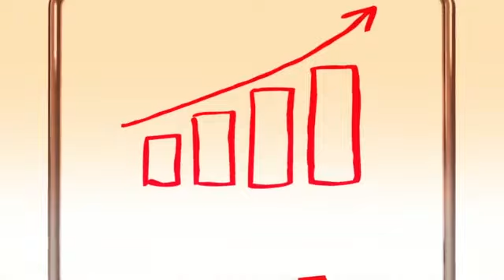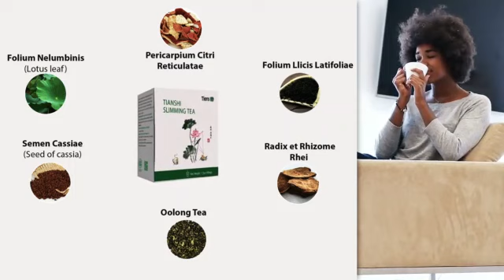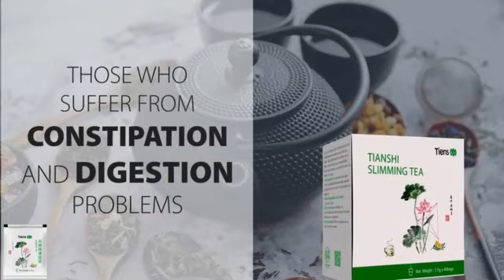Tiens Slimming Tea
𝐓𝐢𝐞𝐧𝐬 𝐒𝐥𝐢𝐦𝐦𝐢𝐧𝐠 𝐓𝐞𝐚 is made according to traditional Chinese medicine and it is processed mainly from Folium Nelumbinis (Lotus), Rhizoma Alismatis, Radixet Rhizoma Rhei, Oolong Tea, Herbal Cornutae Seu latifoliae, and Semen Cassiae, to help in weight reduction.
𝐈𝐧𝐠𝐫𝐞𝐝𝐢𝐞𝐧𝐭𝐬
𝐅𝐨𝐥𝐢𝐮𝐦 𝐍𝐞𝐥𝐮𝐦𝐛𝐢𝐧𝐢𝐬 (𝐋𝐨𝐭𝐮𝐬): Enhances the endurance of the human body against heat and humid conditions, and enhances clotting during bleeding.
𝐒𝐞𝐦𝐞𝐧 𝐂𝐚𝐬𝐬𝐢𝐚𝐞: Limits the occurrence of arteriosclerosis.
𝐎𝐨𝐥𝐨𝐧𝐠 𝐓𝐞𝐚 𝐚𝐧𝐝 𝐇𝐞𝐫𝐛𝐚𝐥 𝐂𝐨𝐫𝐧𝐮𝐭𝐚𝐞 𝐒𝐞𝐮 𝐋𝐚𝐭𝐢𝐟𝐨𝐥𝐢𝐚𝐞: Help in slimming and controlling obesity, and also act as detoxifier.
𝐑𝐡𝐢𝐳𝐨𝐦𝐚 𝐀𝐥𝐢𝐬𝐦𝐚𝐭𝐢𝐬: Helps accelerate the decomposition of fat
𝐑𝐚𝐝𝐢𝐱𝐞𝐭 𝐑𝐡𝐢𝐳𝐨𝐦𝐚 𝐑𝐡𝐞𝐢: Accelerates the movement of the intestine and improve the evacuation of the bowel.
𝐁𝐞𝐧𝐞𝐟𝐢𝐭𝐬 𝐨𝐟 𝐒𝐥𝐢𝐦𝐦𝐢𝐧𝐠 𝐓𝐞𝐚
• It controls weight and obesity;
• It helps cleanse blood lipids and cholesterol, thus relieving arteriosclerosis and hypertension;
• It accelerates metabolism, improves digestion and promotes proper excretion;
• It improves function of the spleen;
• It counters the damaging effects of radiation;
• It possesses bacterial and viral killing properties;
• It helps relieve inflammatory conditions;
• Fights tumor and cancer cells in the body;
• It enhances stamina.